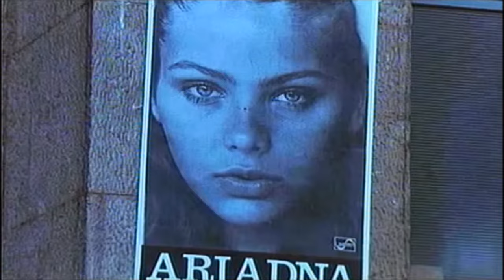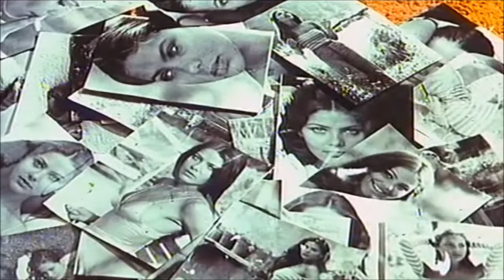Nino Ferrer - Looking For You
Nino Ferrer - Looking For You (1974)